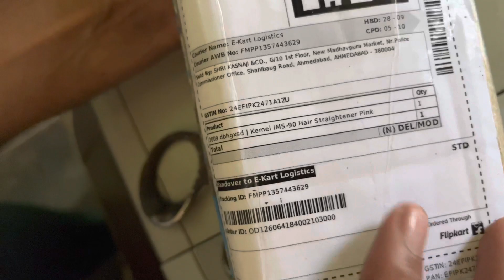Nova 2 in 1 IMS-90 Hair straightener and curler For women and Men ||Nova 2 in 1 on Flipkart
Nova 2 in 1 IMS-90 Hair straightener and curler For women and Men || Kemei 2 in 1 on Flipkart ||
Unboxing kemei 2 in 1 IMS -90

Two in one hair straightener and curler For women and Men Hair Straightener Electric Hair Curler